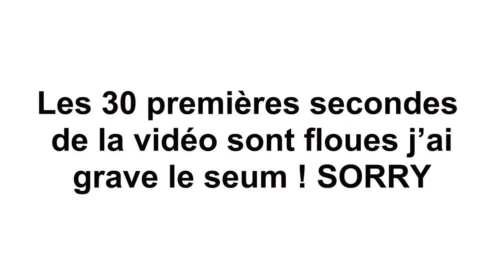Achetez-moi ça pour Noël wsh 😁